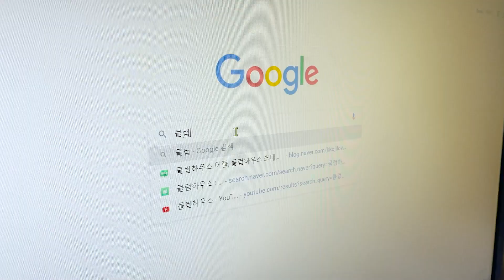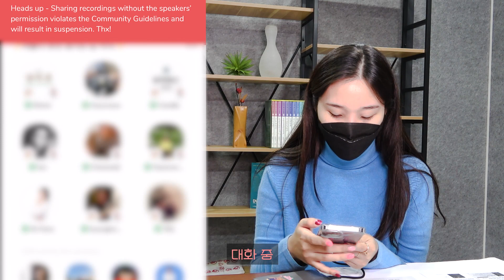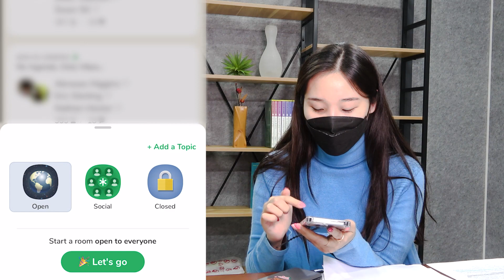'인싸'가 되는 길은 멀고도 험하다..초대장 없이는 안 돼요! 👋🏻클럽하우스 리뷰｜막냉시사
클하!🙋🏻‍♀️막냉이입니다:)
아이폰만 할 수 있고..초대받은 사람만 들어갈 수 있다는데?...
요즘 난리난 '인싸'앱 클럽하우스, 저도 한번 해봤는데요🤣
음...🤔